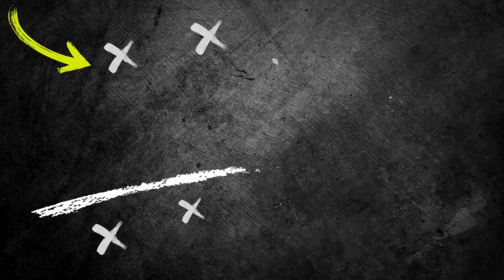🎯Rondo Training Drills / Pep Guardiola's 4 v 4 + 4 Rondo Drills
📢Whistle & Stop Watch Combo

In this video, we delve into the world of Rondo Training Drills, focusing on Pep Guardiola's innovative approach of utilizing a 4v4 setup with the inclusion of 4 neutral players. With our comprehensive guide, you'll discover the secrets behind mastering these highly effective drills, allowing you to enhance your team's speed, decision making, and ball control skills. Throughout the video, we analyze the tactics employed by Guardiola, one of the most renowned football coaches in the world, renowned for his strategic prowess. Learn how he leverages these 4v4 + 4 neutral player drills to create a dynamic and highly challenging training environment that replicates real match situations. We break down each step of the training drills, explaining the positioning, movement, and communication required to execute them flawlessly. Gain a deeper understanding of the reasoning behind these exercises and witness how they improve crucial aspects of gameplay such as teamwork, spatial awareness, and quick thinking. Whether you're a coach looking to revolutionize your team's training sessions or an individual player seeking to master these essential techniques, this video provides a wealth of valuable insights and practical advice. With our expert guidance, you'll be able to implement Guardiola's proven methods within your own soccer training routine, taking your skills to the next level. Stay ahead of the competition by incorporating these cutting-edge Rondo Training Drills into your practice sessions. Unlock your team's full potential and witness remarkable improvements in their overall performance on the field. Prepare to dominate your opponents with speed, precision passing, and unparalleled ball control. Don't miss out on the opportunity to enhance your game and elevate your team's success with Pep Guardiola's renowned 4v4 + 4 neutral player Rondo Training Drills!